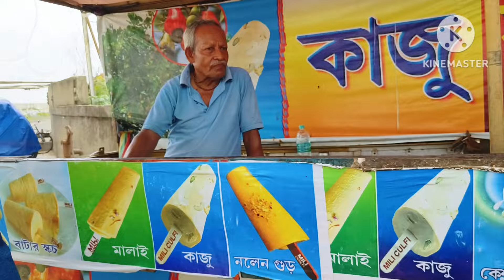দীঘা থেকে ফেরার পথে গেলাম উদয়পুর 🌊digha dighaseabeach bengalivlogger seafood @Antara Ray, ✨✨✨